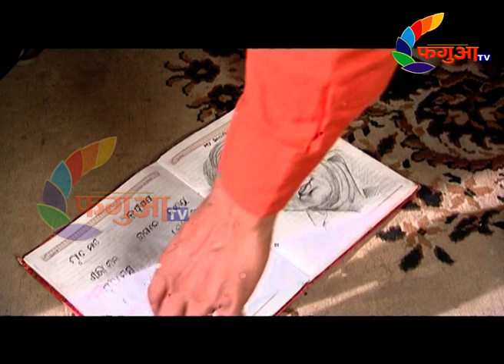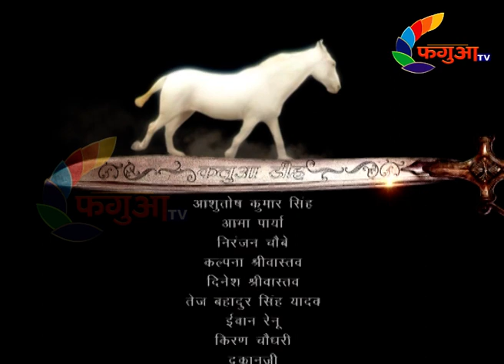कलुआडीह KALUAADEEH 9 I रहस्यमय अद्भुत की कहानी कलुआडीह NEW SERIESI FAGUAA TV BHOJPURI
कलुआडीह   -KALUAADEEH - 9  - रहस्यमय कलुआ बाबा की  अनोखी कहानी  कलुआडीह  NEW SERIES  I  FAGUAA TV BHOJPURI
कलुआडीह एक रहस्यमय अद्भुत कहानी भूत प्रेत की कौन है कलुआ बाबा , किया है रहस्य गांव का देखते रही कलुआडीह .

► Series Name  -कलुआडीह -KALUAADEEH
► Label / Company :-  FAGUAA TV
► Company Brand :- FAGUAA MEDIA PVT  LTD

COPYRIGHTS RESERVED. FAGUAA MEDIA PVT  LTD

FAGUAA TV  a Bhojpuri Regional General Entertainment Channel catering to all viewers in Bihar , Jharkhand , W Bengal and Uttar Pradesh  and the migrant Bhojpuri diaspora across India and globally. FAGUAA TV-  Rang Zindagi kee